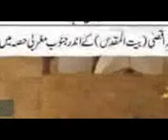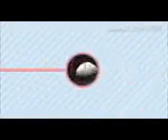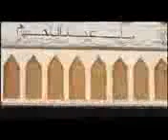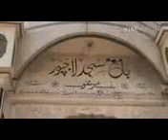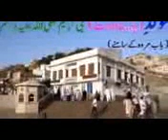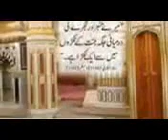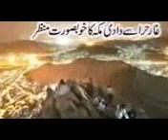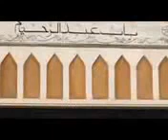Qari Ahmed Ali Falahi D B 07 09 2017 ZINNAT NAGAR MANNAT HALL GREEN PARK 2 MASJI